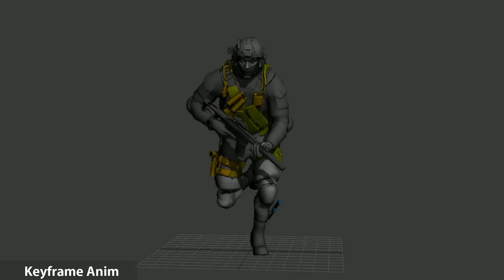FPS Animation Demo Reel 2017